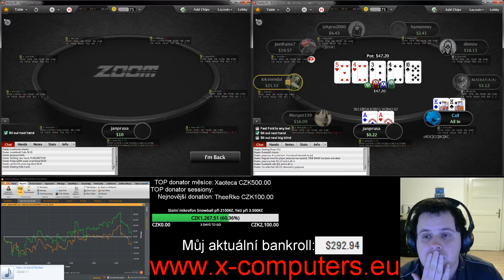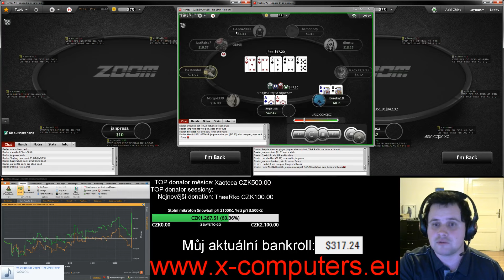Výhra 10% bankrollu